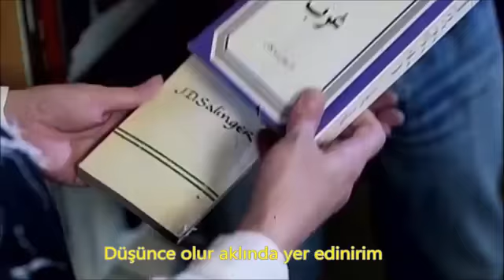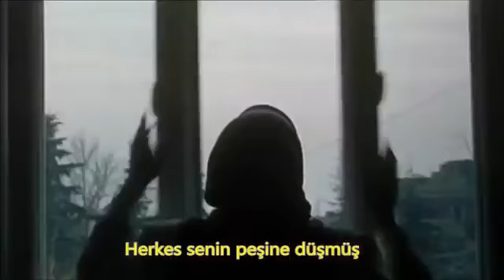Rüzgar olur saçlarına dolarım | Pishdaramad | Ali Azimi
Rüzgar olur saçlarına dolarım
Söz olur kulaklarına girerim
Yoksulluk olur ceplerine inerim
sigaran olur dudaklarına yapışırım
Kurt olur sürüne dalarım...
İranlı şarkıcı Ali Azimi'den İran sinemasını unutulmaz sekanslarıyla güzel bir Farsça şarkı: Pishdaramad
علی عظیمی پیش درآمد
Ali Azimi Pişderamet